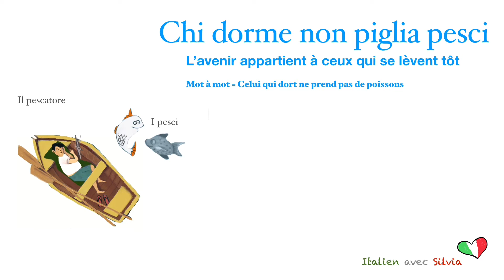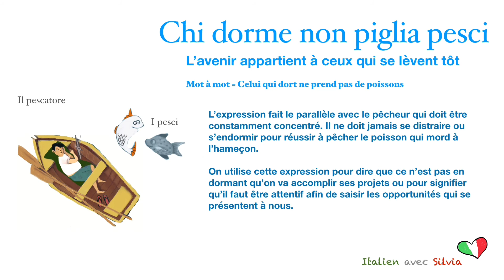L’espressione della settimana #2 - L’Expression italienne de la semaine - vocabulaire italien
Ciao a tutti! Aujourd’hui on se retrouve pour la deuxième vidéo des expressions italiennes de la semaine.
Cette série de vidéos a pour but de vous familiariser avec de nouveaux mots de vocabulaire italien et c’est en plus un excellent moyen mnémotechnique qui vous permettra d’être plus efficace dans votre communication.

LES LIVRES QUE JE VOUS RECOMMANDE ET QUE J’UTILISE POUR MES COURS :

📚 Grammatica pratica della lingua italiana (A1-B2)
📖 Le petit guide de survie en Italie
📙Grammatica avanzata della lingua italiana (B2-C1)